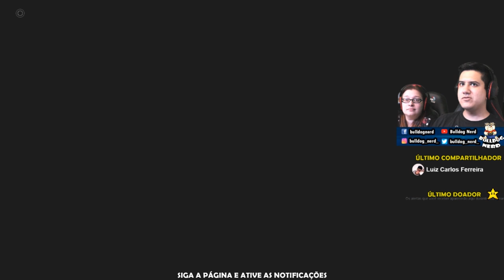🔴 (LIVE) RESIDENT EVIL 2 REMAKE | testando a demo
Vídeo de parte da nossa LIVE do dia 14/01/2019 no Facebook Gaming.

Jogando a versão demo de Resident Evil 2 Remake!